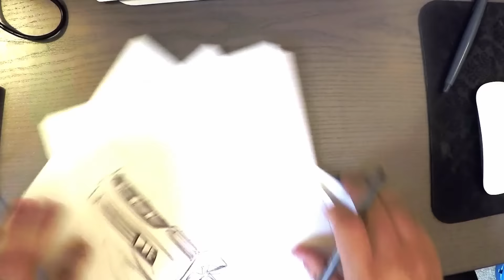Industrial Design Sketching - BiC Pen Cars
Follow @thesketchmonkey on Instagram! Add me on Instagram: TheSketchMonkey